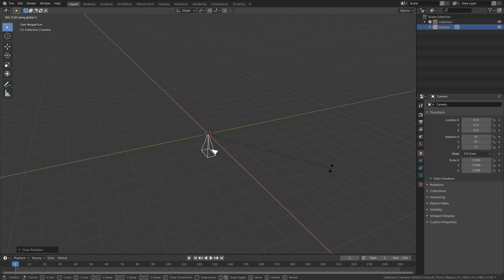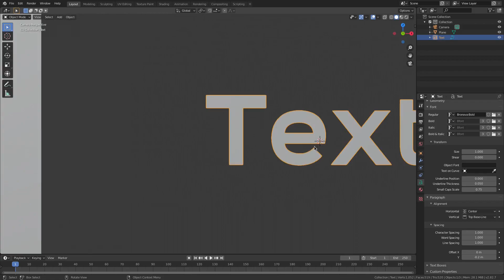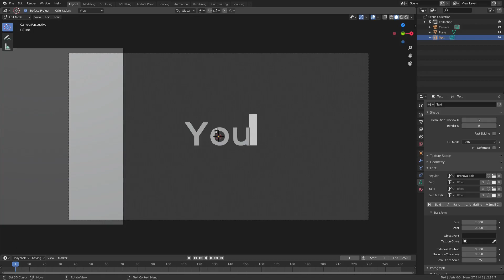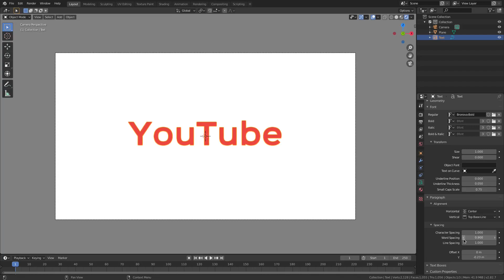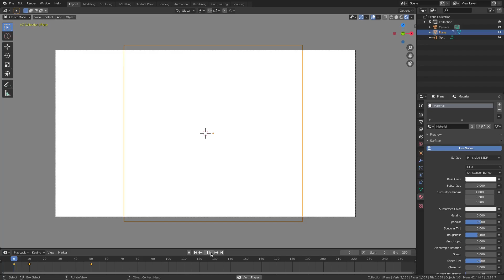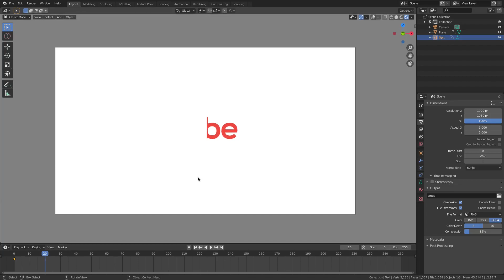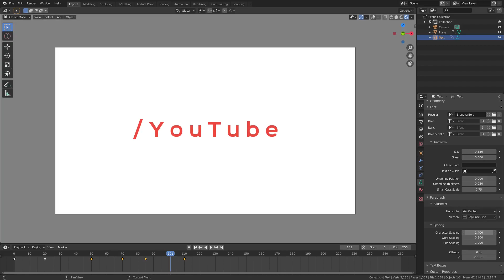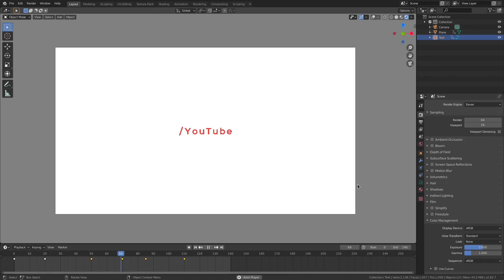YouTube Text Appearing Motion Graphic Effect in Blender Eevee 2.82 - Tutorial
YouTube has a pretty neat effect on a few of their intros. Can't remember which one this is... but hey - it's one of em re-created in Blender 2.82 Eevee!

My name's Kai and I create short, sweet tutorials to help anyone and everyone create their own art.